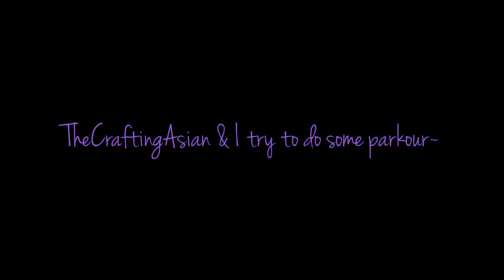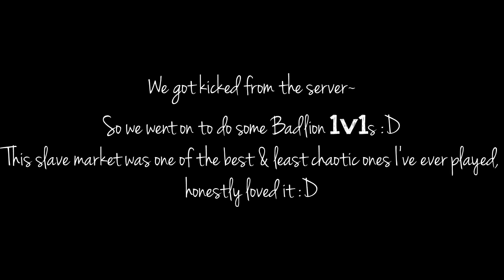Gibby's UHC Trylights! | #12 | Best Slave Market Ever! :3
This was Badfan's #53 [EU] - SlaveMarket Packaging.
Honestly the best Slave Market game I've ever played, new friends were made! :D
I hope y'all enjoyed this Reddit UHC Trylights!

Teammates:
FazedMC, TheCraftingAsian, ItsLaney95 & MatthewTheHuman

Trylights = I'm calling it Trylights instead of Highlights, because I usually don't do well (as in getting PvP kills) in UHCs, but I tried my best, and the outcomes were interesting/funny? xD
GibbyFails = When I fail, literally xD